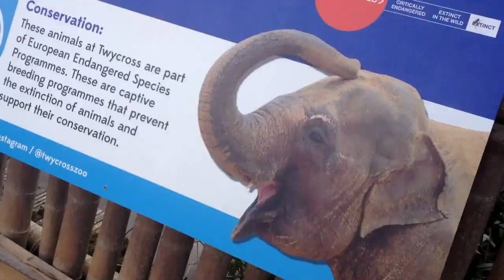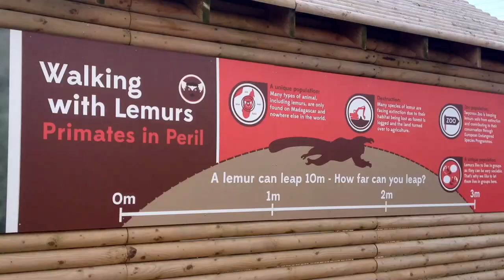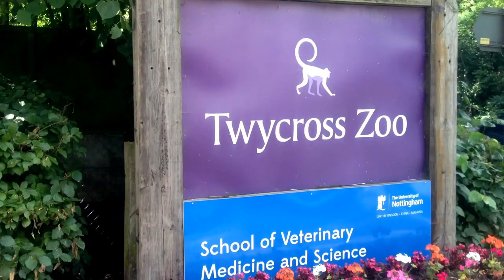Twycross Zoo-AreaView 2014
Twycross Zoo is a World Primate Centre and has a wide variety of monkeys and apes including the UK's only group of bonobos. It l also holds a range of other species including Asian elephants, snow leopards, penguins, meerkats, tapir, hyena, and the world's rarest big cat, the Amur leopard.

Video Copyright to ThemePark AreaViews ©